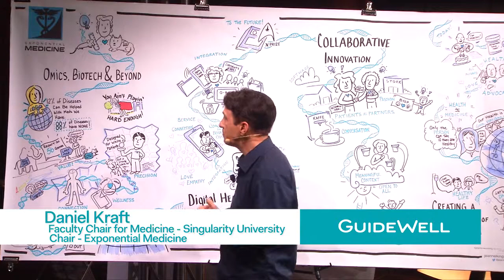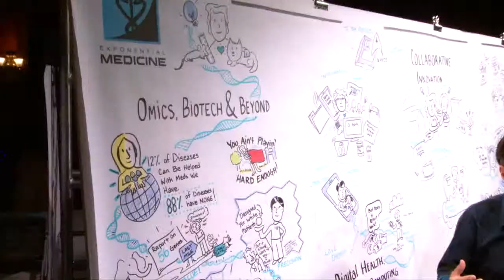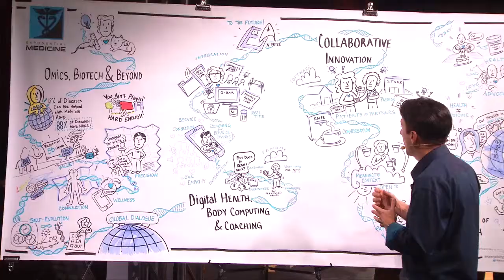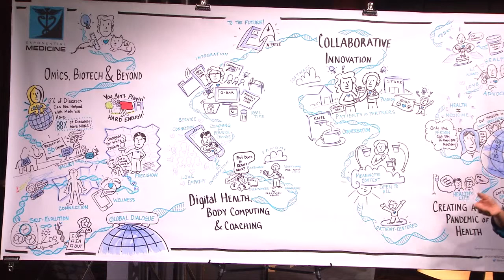Daniel Kraft at xMed 2015